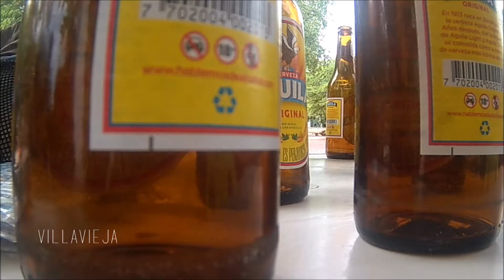CRAZY DESERT IN COLOMBIA 🌵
BOGOTA & DESIERTO DE LA TATACOA

OCTOBER 2016

Camera: GUARDO ACTION CAM +